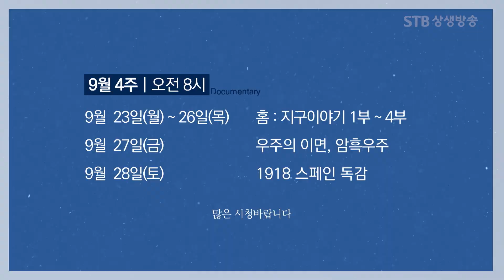[예고] STB 세계 특선다큐 홈 지구이야기, 우주의 이면 암흑우주, 1918 스페인 독감 9월 23일(월)~9월 28일(토)